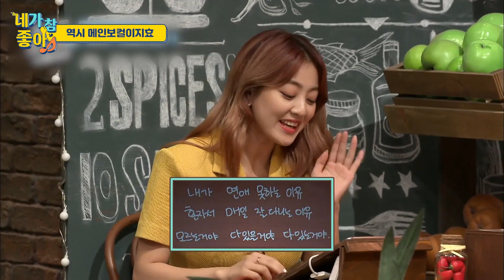[지효.ZIP] 놀토 정말 따뜻하네요..음식이 ^^! 원샷 접수하고 간식게임까지 찢은 갓지효 / TWICE JIHYO.ZIP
이 중에 놀래미 취향이 한 명은 있겠지!
놀토의 최애 아카이빙 공간